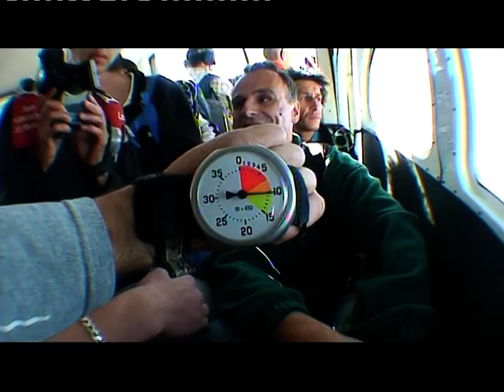Tandem Bois des loups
Tandem au dessus d'Annemasse(74)le samedi 4 août 2007...